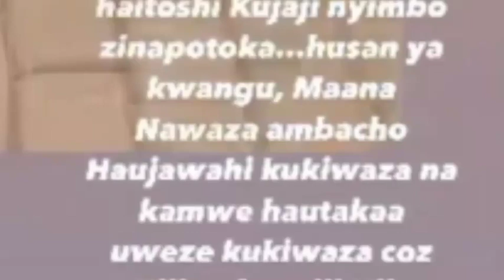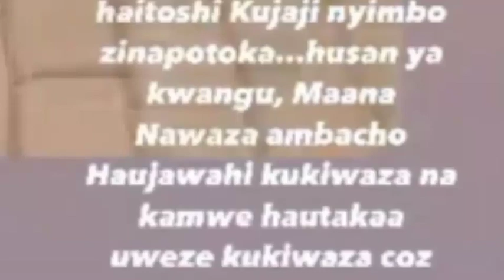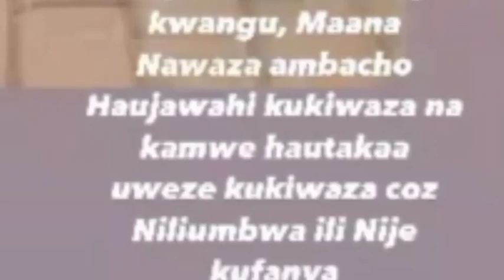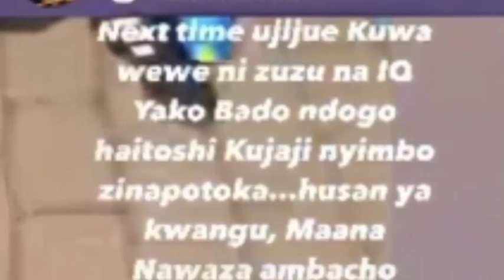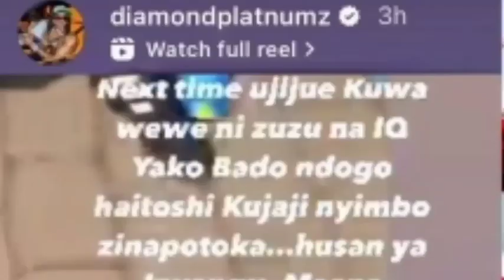KIMENUKA! Diamond Amechanganyikiwa Leo Amemvua Nguo Harmonize Kwa Kumwambia Maneno Mazito